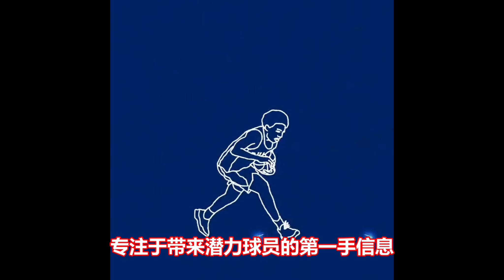疯三第一轮：杜克走出失利阴影，先发五人全民皆兵！"状元热门"Paolo Banchero率队晋级！